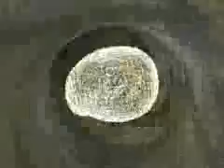As For Acid Video Version Two (In Stereo)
As For Acid Video Version Two (In Stereo), Heres a tune that I started waaaaaay back in 1996 with about 6 channels and 30-40seconds of the track done then, shame I didnt finish it, oh well ive pulled it from my archives and carried on writing it and now am at about 4mins of tune, though I plan to add more layers and more to the beat etc I thought id post where I am now as this track is 12 years overdue, damm why didnt I finish it then!
Im gonna have to start my record label properly unless someone signs me soon!
Total size of sequence and samples 988k, still under a megabyte for this tune, class!
Visuals care of R4.

If you like this or any other of my stuff please vote, comment, favorite and link also you can see and hear my stuff and me at these places: